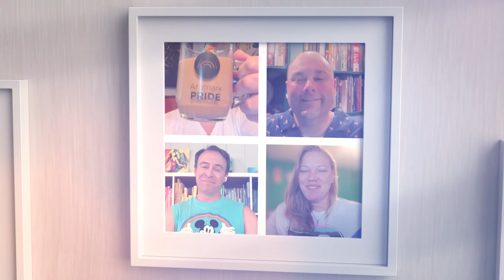Aramark InTune - "Thank You for Being a Friend" (Pride Month 2023)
Happy Pride Month from Aramark PRIDE and Aramark InTune. Thank you for being an ally!

Words and music by Andrew Gold. Arranged by Greg Gilpin, adapted by Aramark InTune.